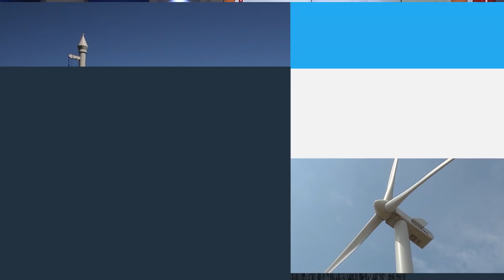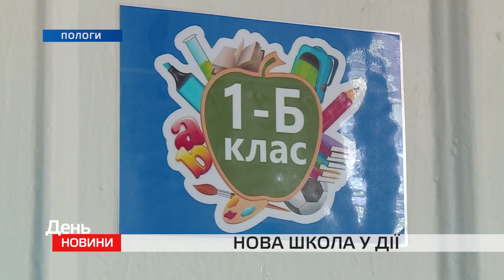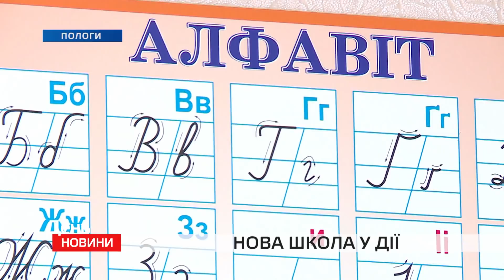День. Новини TV5. Випуск 17-00 за 07.09.2018